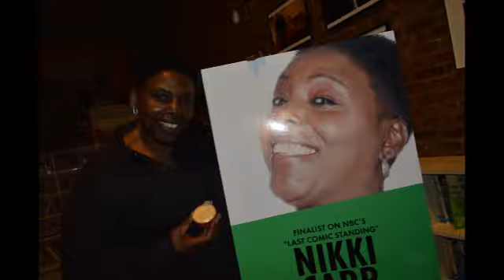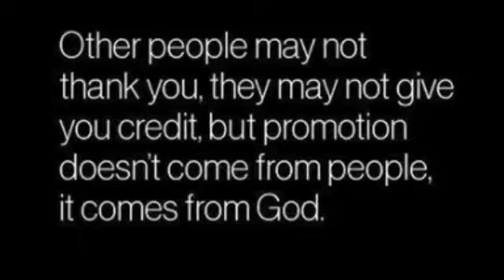DIAMOND VIDEO PRESENTS: NIKKI CARR PRESENTED WITH GIFT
DJ MARIO PRESENTS NIKKI CARR "LAST COMIC STANDING" WITH A GIFT. A HEART FELT MOMENT FOR A DEAR FRIEND AND VERY TALENTED COMEDIAN.